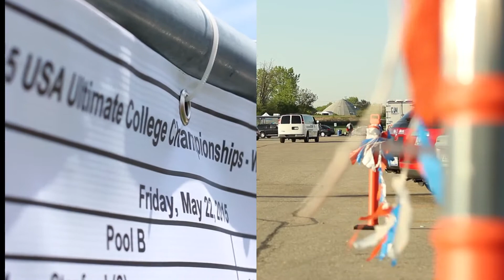2015 USA Ultimate College Championships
Scenes from the 2015 USA Ultimate College Championships.